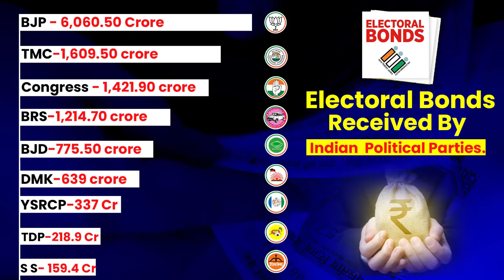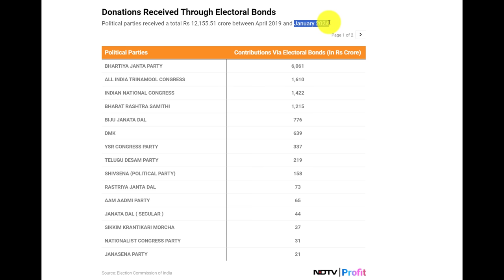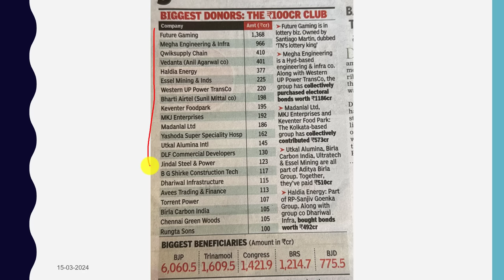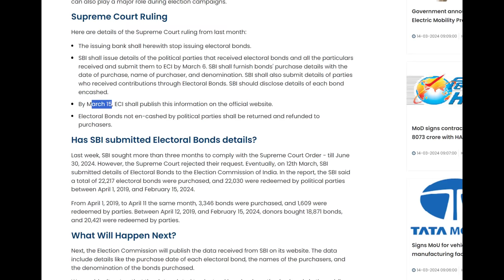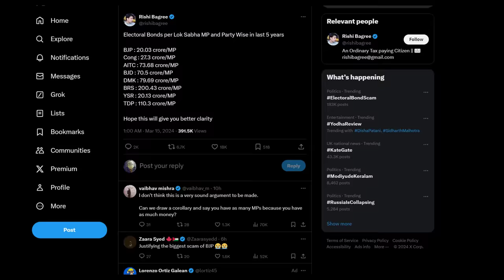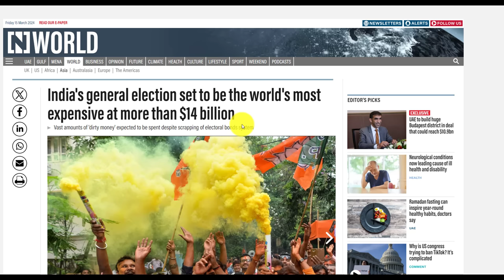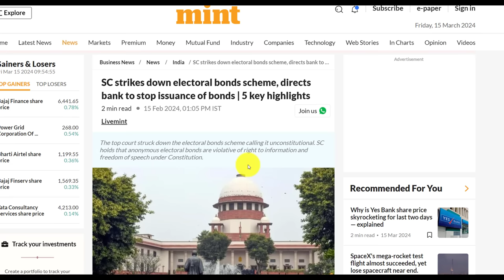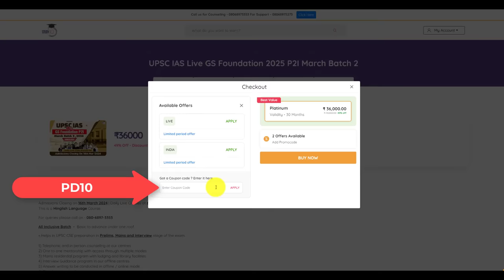Electoral Bonds Numbers Shock Everyone | BJP Received Highest Donation | By Prashant Dhawan